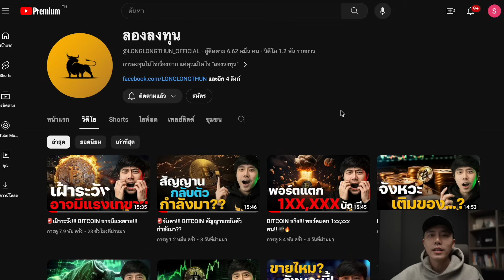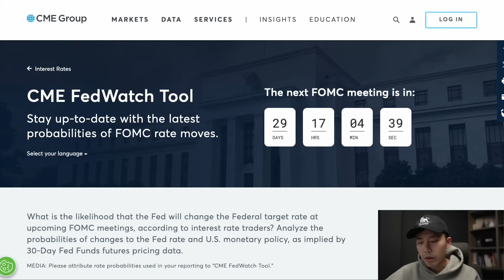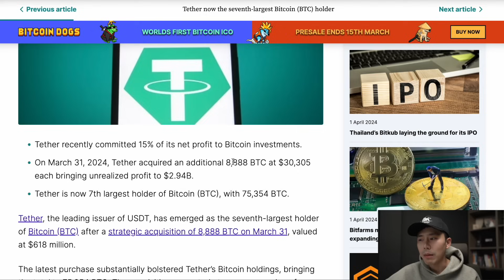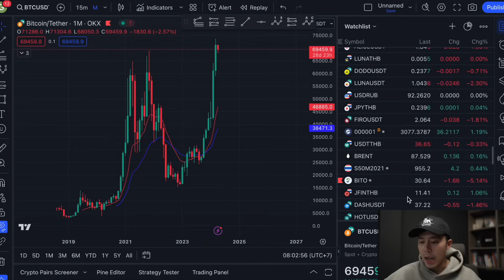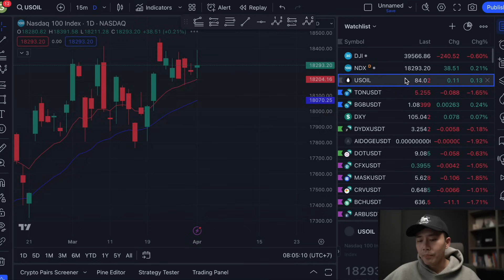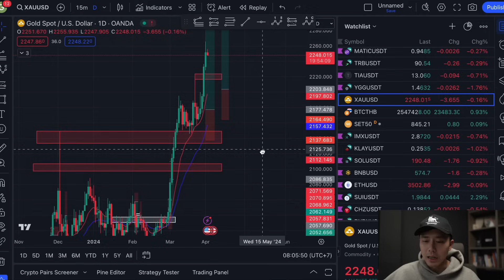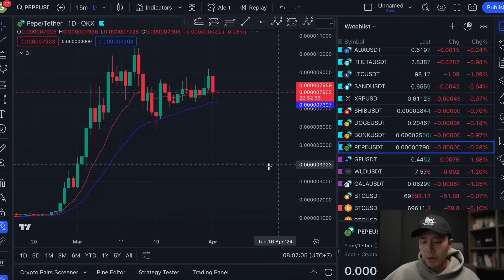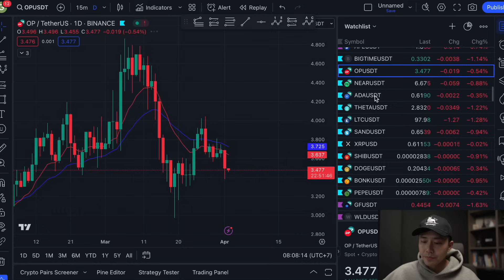BITCOIN จังหวะ… ALL OUT!?? 🥶🔥